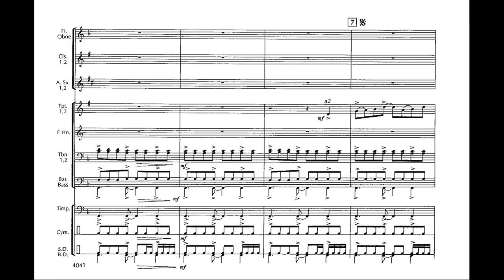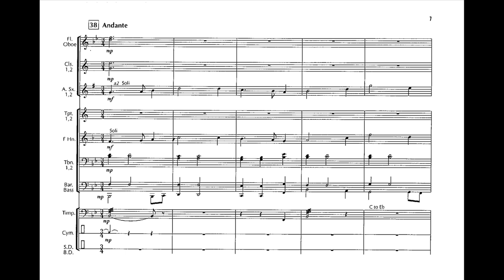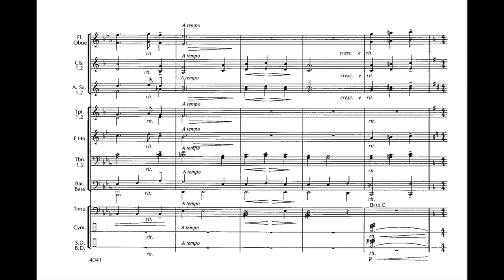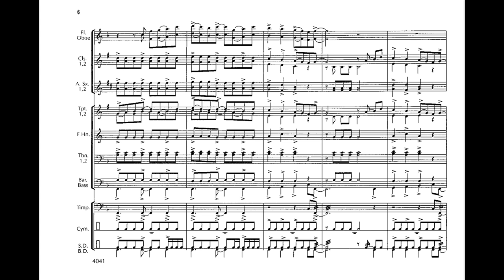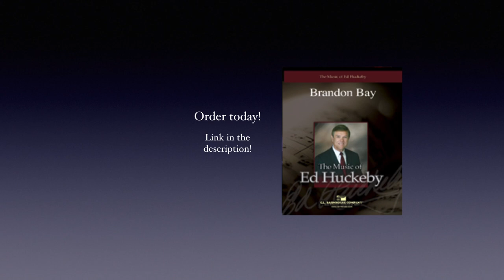Brandon Bay - Ed Huckeby (with Score)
An absolute “must play” for maturing bands! The rhythmic excitement, brilliance and vitality of the opening sections leads to a lyrical folk-like melody reminiscent of a beautiful Irish lullaby. An outstanding work by one of the most popular composers of young band literature. Great for festival or concert performances!